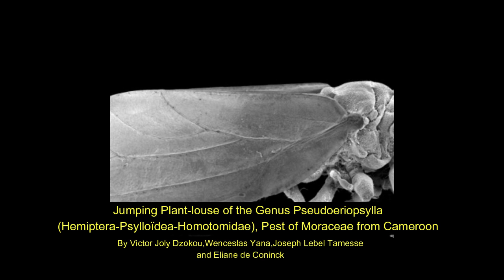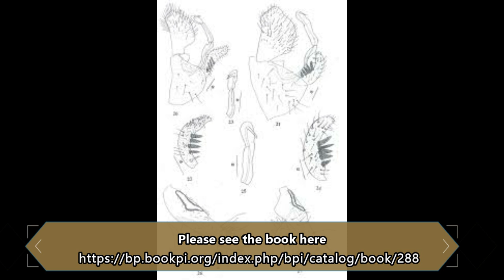Jumping Plant-louse of the Genus Pseudoeriopsylla(Hemiptera-Psylloïdea-Homotomidae), PestofMoraceae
Jumping Plant-louse of the Genus Pseudoeriopsylla (Hemiptera-Psylloïdea-Homotomidae), Pest of Moraceae from Cameroon

Four species of Pseudoeriopsylla are known from Cameroon, P. laingi, P. etoundii, P. bitomi and P. mpoamei. Pseudoeriopsylla genus are exclusively African and are characterised by the presence of a pterostigma and the absence of the costal break on the forewing. One species of P. laingi was captured by Eastop on a yellow trap in Bamenda (Nord-West) in 1957 and it’s not redescribed here. This work reveals the morphological characteristics of the three species described from Cameroon. These species feed on the leaves and young buds of Ficus spp. (Moraceae) in the western highland of Cameroon.